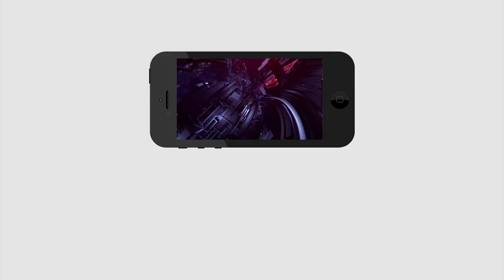Public Talk | Ys Jagan | Gurumurthy | గురుమూర్తి భారీ గెలుపుతో ఢిల్లీ పీఠంలో భయం స్టార్ట్ అవ్వాలి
గురుమూర్తి భారీ గెలుపుతో ఢిల్లీ పీఠంలో భయం స్టార్ట్ అవ్వాలి